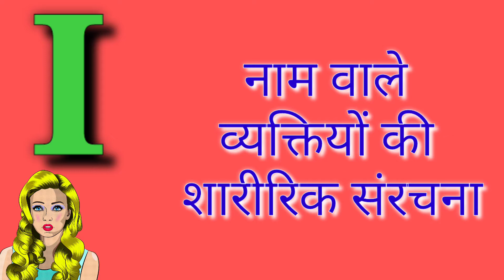i Naam Wale Log Kaise Hote Hai प्यार के मामले में i नाम वाले लोग कैसे होते है